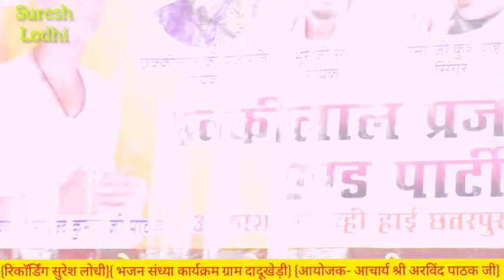एक बार जरूर सुने माता रानी भजन स्वर अनीता जी परिहार प्रोग्राम ग्राम दादूखेड़ी recording Suresh